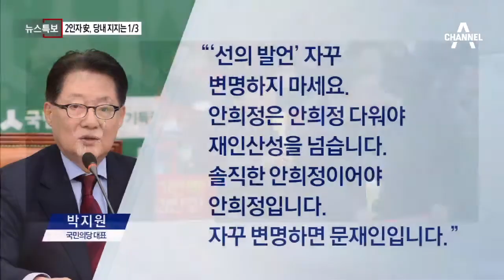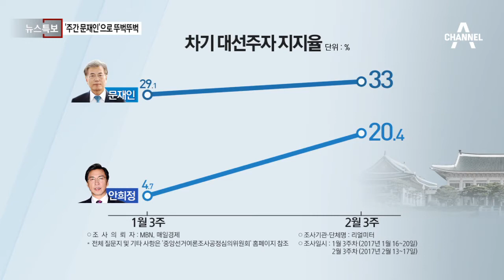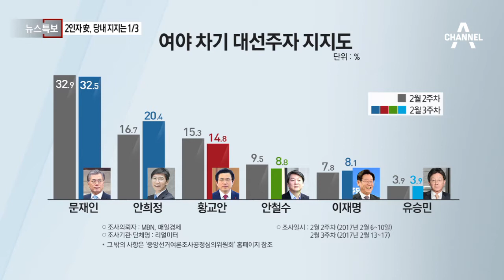文 “안희정 분노 없다” 포문…2인자 安, 당내 지지는 1/3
'선한의지' 발언놓고… 문재인-안희정 충돌
안희정 "朴, 좋은 정치 하려 했는데… " 논란
안희정 "이명박·박근혜, 선한 의지로 좋은 정치"
안희정 "이명박-박근혜, 뜻대로 안 됐던 것"
"MB·박근혜도 선한 의지"…안희정 해명에도 '난타'